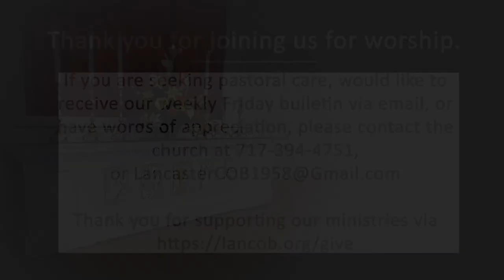“Iron Sharpens the Crease” || August 15, 2021 || Lancaster Church of the Brethren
You give a Proverb about “iron sharpening iron” to a woman who sews and suddenly it becomes “Iron Sharpens the Crease,” which is Pastor Misty Wintsch’s sermon topic. She preaches from Proverbs 27:17 and Hebrews 10:24-25. Suzanne Schaudel and Pastor Don Fitzkee lead worship and Sheila and Joe Thum sing “Arise and Shine Forth” (Sally DeFord) for special music. Here’s the order of worship:

Prelude:
“Sonata for Flute” -L. Vinci
“Jesus, Love of My Soul” -C. Hamlin
Margaret Marsch, organ

Greetings & News
Pastor Don Fitzkee

Responsive Call to Worship
Suzanne Schaudel

Hymn 420: “Heart with loving heart united”

Prayer
Pastor Don Fitzkee

Hymn 362: “Help us to help each other”

Scripture: Proverbs 27: 17; Hebrews 10: 24-25
Suzanne Schaudel

Special Music:
“Arise and Shine Forth” -S. DeFord
Sheila Thum, soprano; Joe Thum, tenor

Message: “Iron Sharpens the Crease”
Pastor Misty Wintsch

Hymn 322: “For we are strangers no more”

Sending Words

Postlude:
“Alleluia, Sing to Jesus” -A. Clarke